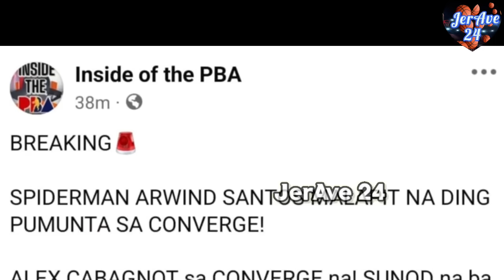CONVERGE FIBER XERS OFFICIAL NEW LOOK COMPLETE LINE UP THIS PBA 49TH GOVERNORS CUP | CONVERGE UPDATE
CONVERGE FIBER XERS OFFICIAL NEW LOOK COMPLETE LINE UP THIS PBA 49TH GOVERNORS CUP | CONVERGE UPDATES

Commentary/narration is 100% original made by me JerAve 24..
Credits to the respective pictures I used to make this video..
CREDITS TO THE VIDEO AND PICTURE OWNERS THAT I USED TO THIS VIDEO..